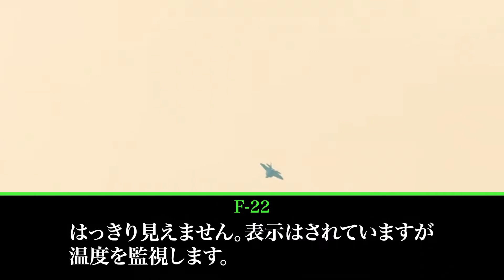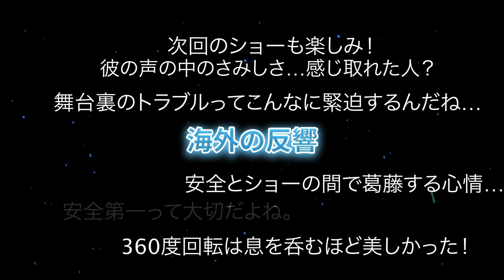【航空無線】アメリカ空軍航空ショー時のパイロット達の交信内容がおもしろすぎる！【戦闘機/日本語字幕/ATC】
さンフランシスコ上空で繰り広げられるアメリカ空軍の航空ショー。一見完璧に見える華麗なパフォーマンスの後には意外な展開が待っていました。ラプターの驚異の技、そして想定外のトラブル...。今回の動画では、その真実を航空無線を通して詳しくお届けします。

パイロットと管制官の面白いジョーク集